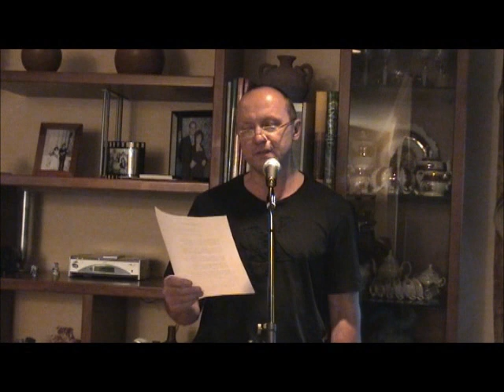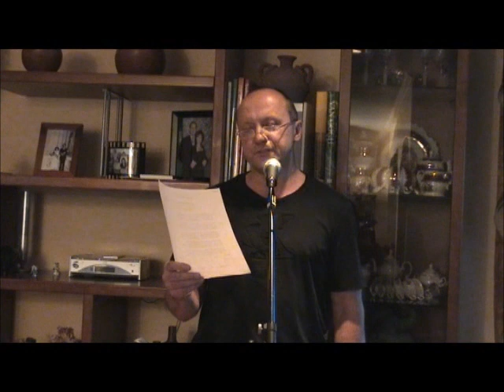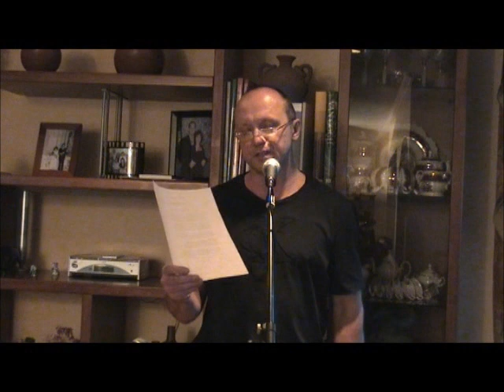Особые приметы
Выступление у Григория Шухмана. Нью-Джерси, 2011
Видеосъёмка: Миша Павлов: